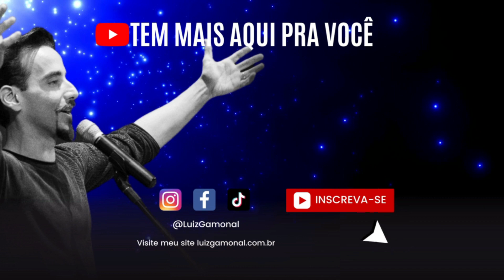O PERDÃO INFLUÊNCIA SUA PROSPERIDADE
🌎Livro Segredos da Vida com frete grátis para quem mora em: PORTUGAL, ITÁLIA, CANADÁ, JAPÃO, LONDRES ou SUÍÇA.➜

💪Quer emagrecer com saúde? Conheça nosso curso EmpoderadaMente Magra e emagreça de uma vez por todas sem sacrifício ou dietas malucas.

CURIOSIDADES SOBRE GAMONAL:
CARREIRA: Gamonal é MENTOR, TREINADOR MENTAL, ESCRITOR, PALESTRANTE, CANTOR e PROFESSOR em:
- Metafísica
- Inteligência Emocional
- Desenvolvimento Humano
- Inteligência Financeira
- Relacionamento Amoroso